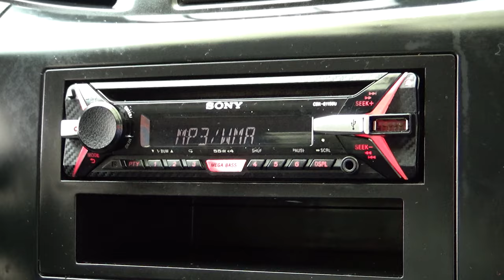Nissan / NP300 Chasis Cabina / 2016 - 8589